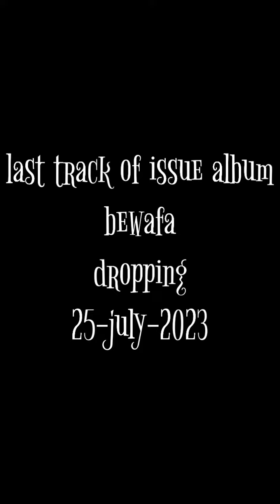Half Soul - KHA DHUNDO TUJHe | Prod. @VIBHORBEATS | ISSUE ALBUM | VISUALIZER 2023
Dhingiya Production present

5th song of issue album

Audio

Song - KHA DHUNDO TUJHE
Rapper - Half Soul
Lyrics & composer  - Half Soul
Mix & master - Half Soul

Jio Saavan -

Wynk music -

Video shoot - Vicky Chotala
Video direct - half soul

Follow & Add